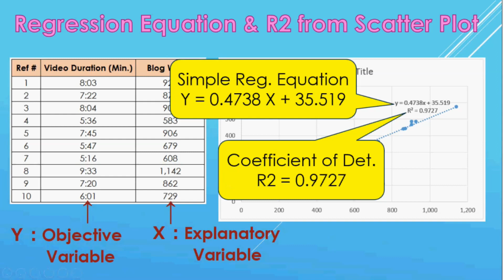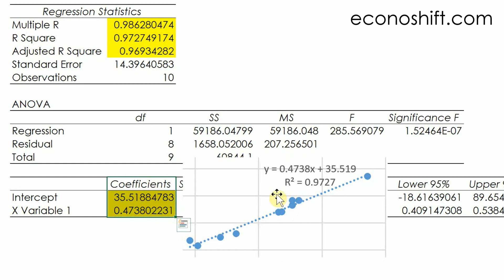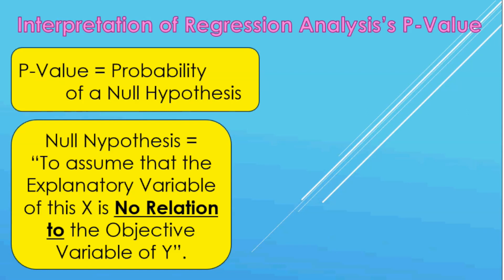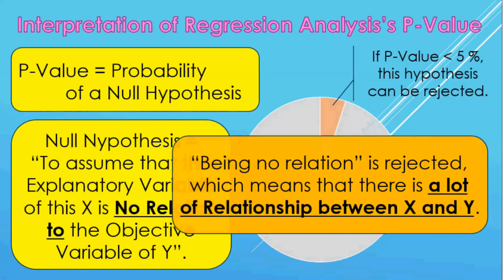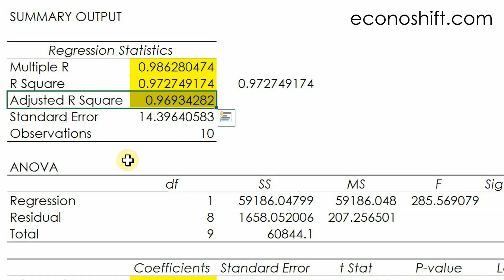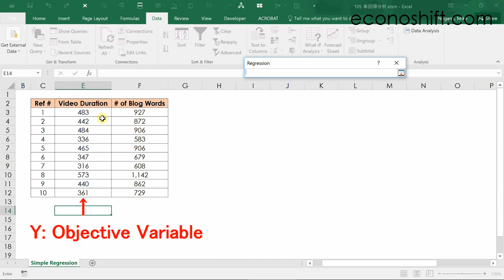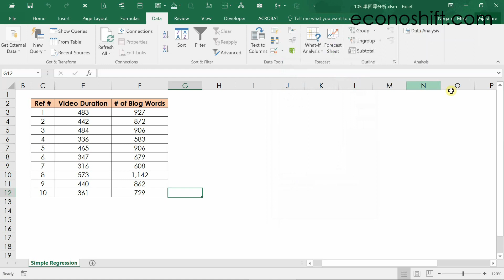Simple Regression Analysis Interpretation【Excel Data Analysis Tool】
In order to get a Regression Equation, many times you can complete that job with only the Scatter Plot, but performing a Single Regression Analysis will give you more significant information.  This video will explain how to interpret results of Simple Regression Analysis using Excel Data Analysis Tools.  You will learn about the 'Coefficient of Determination', 'Correlation Coefficient', ‘Adjusted R Square’ and the differences among them and how to interpret them for your business. The P-Value represents the degree of relationship between the Explanatory Variable X and the Objective Variable Y, which is important for Multiple Regression Analysis, so this video will explain the P-Value in detail in this video.